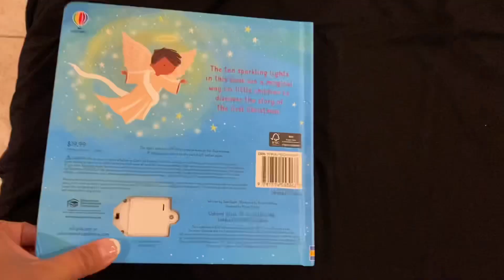Usborne Books and More Twinkly, Twinkly Nativity 2021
Check out the new release from Usborne Books and More for the 2021 holiday season!  With more and more lights added on each page, kids will love reading about Jesus’ birth over and over.  I love the diversity shown and the animals that are included!